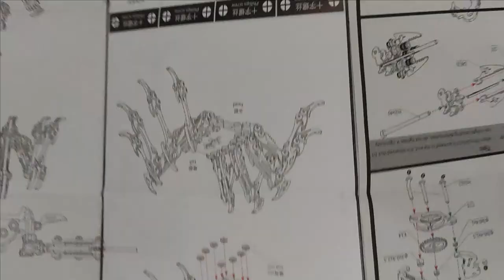Metal scorpion|Splicing Building Blocks